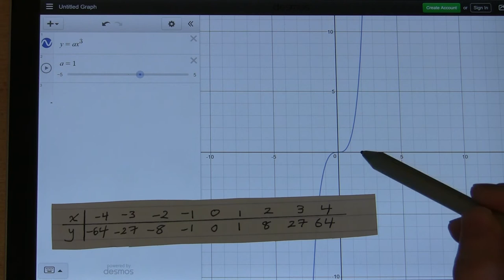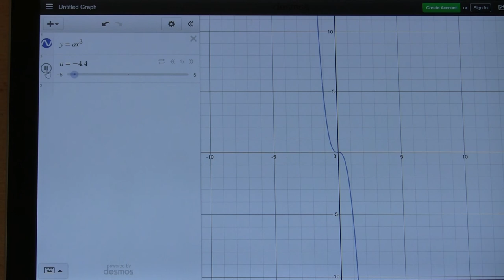[286 M/U] Graffiau Ciwbig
Mae'r fideo yma'n trafod siâp graffiau ciwbig o'r ffurf y = ax³.